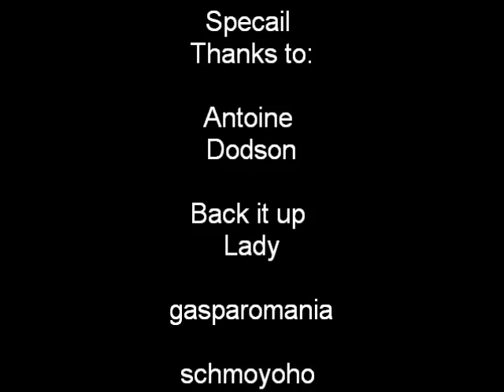The Best of Both Worlds: Autotune the News: Bed Intruder & Back it Up Mix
Mix of The Bed Intruder Song and The Back it Up Song Autotunes.